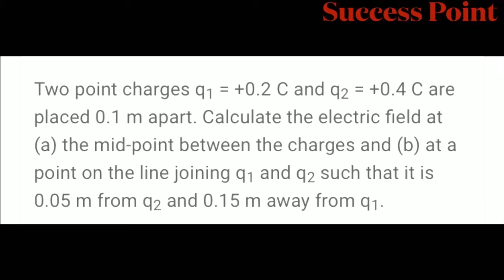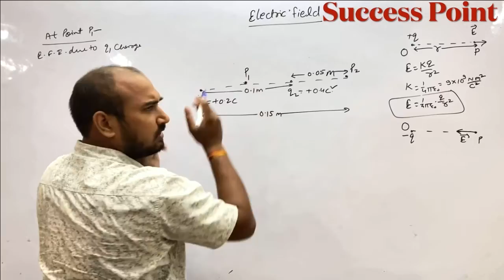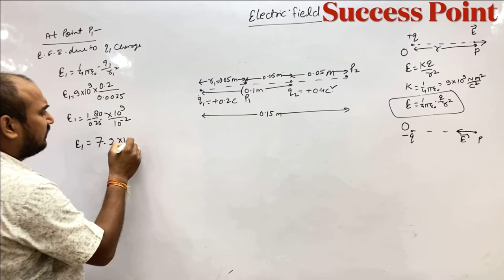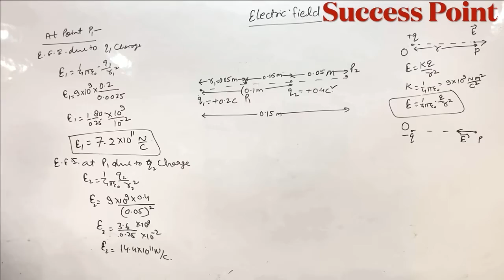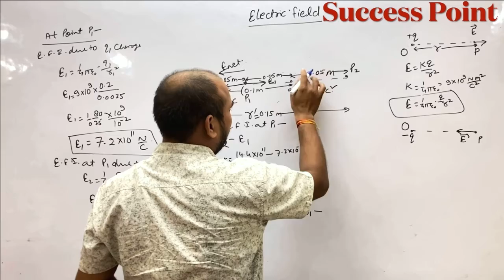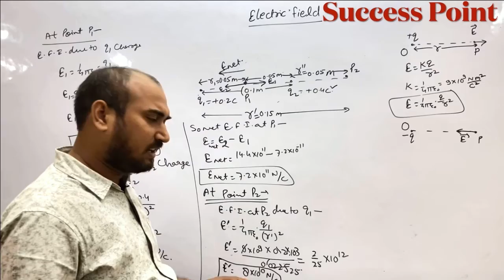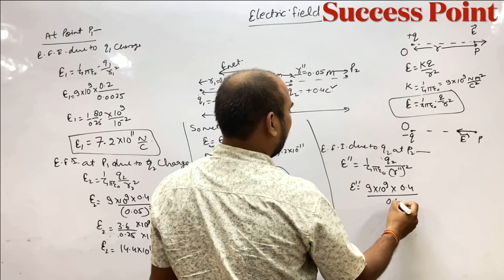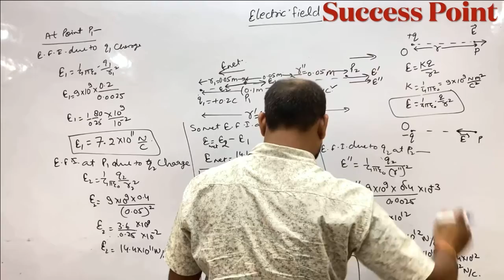Two charges .1C and .2C are separate.1m find electric field at mid point and at .05m from .2C and.15